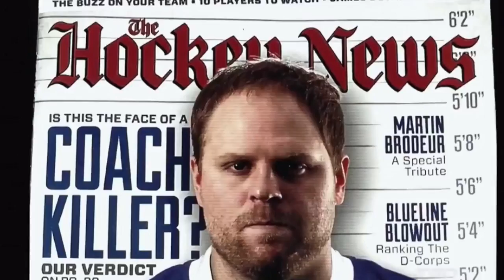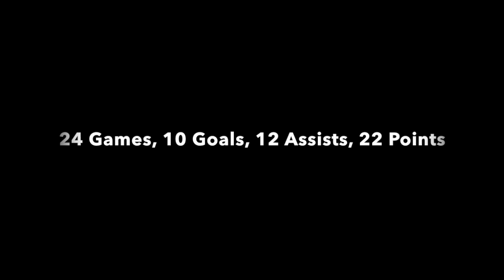Phil Kessel 2016 Playoff Highlights | Stanley Cup Champion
Documenting the resurgence of one of the top goal scorers in the NHL and the leading playoff scorer on the 2016 Stanley Cup Champion Pittsburgh Penguins. No copyright purposes intended.